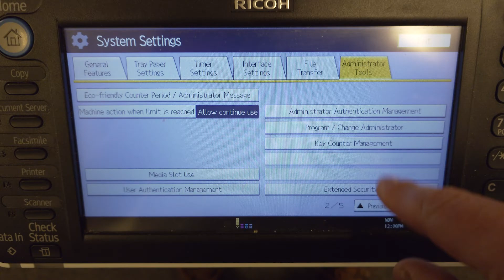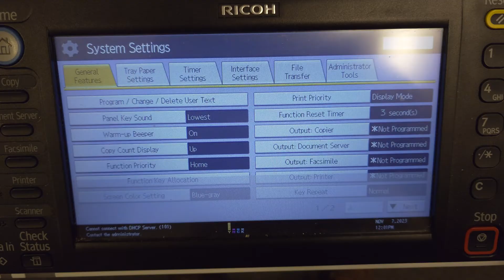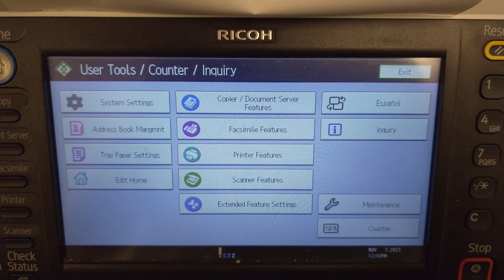Ricoh printer factory reset without admin password - cannot login - login button missing.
This was done on a Ricoh MP C2503 Color Laser Multifunction Printer.
Lost admin password, how to factory reset printer, how to login, how to login as supervisor
supervisor as long and leave password blank
admin
password